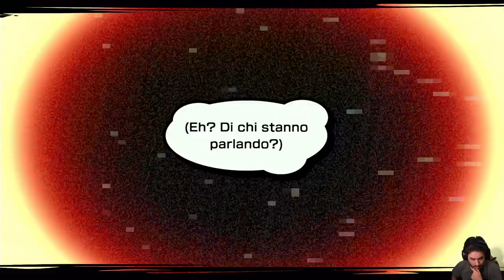NEO: The World Ends With You #33 - Caccia al Demone